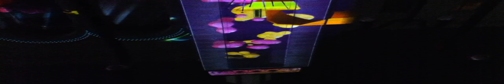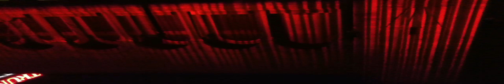Atlantic City Light Show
Light show on the Atlantic City Convention Hall Boardwalk , July 2012